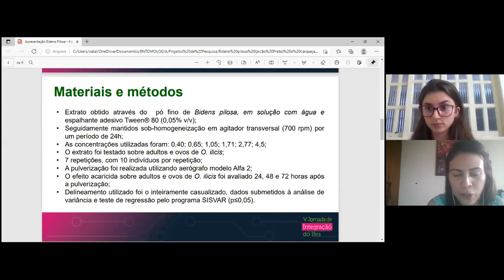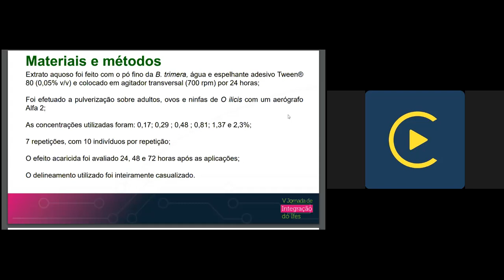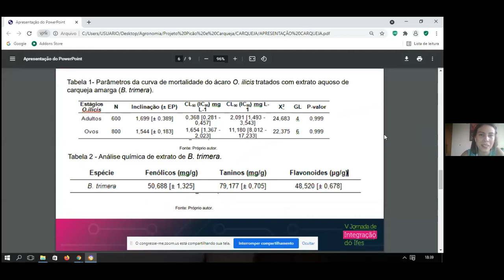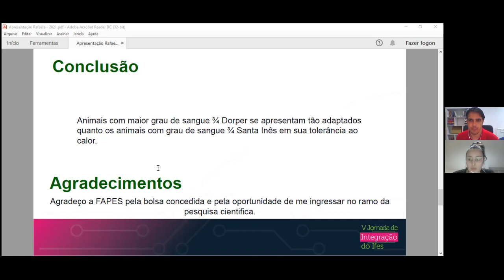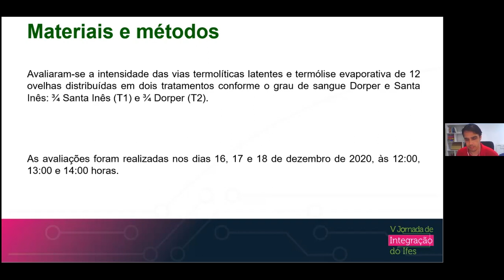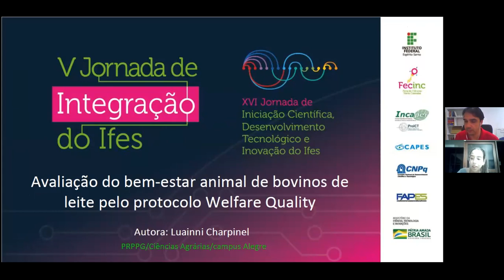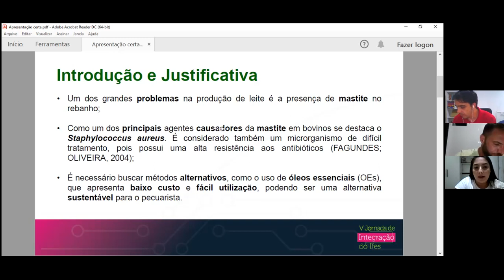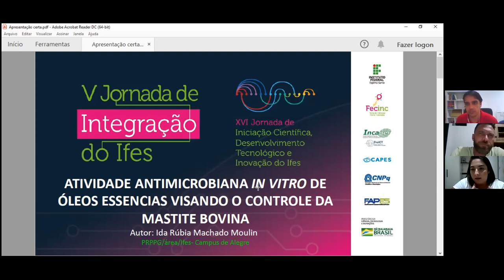AO VIVO DIA 1 TARDE TRABALHOS AGRÁRIAS 9 parte 2